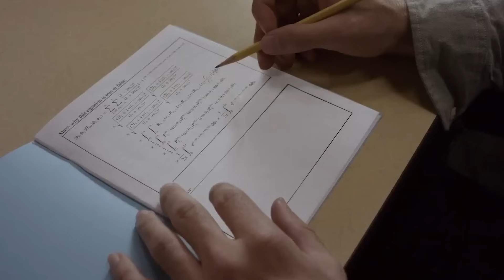เมื่อชายคนหนึ่งได้รับเชิญให้ไปสอบเข้ามหาลัยเวทมนตร์ The Magicians SS1 | PART7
เรื่อง The Magicians SS1 - มหาลัยไสยเวท ปี 1
สามารถรับชมได้ที่ Prime Video